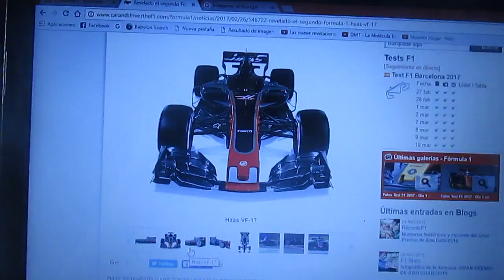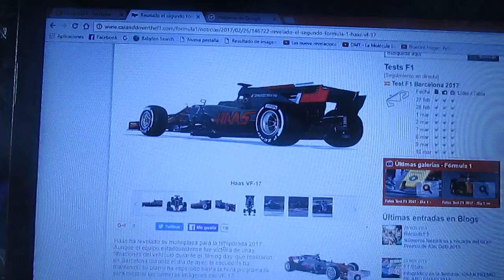Primeras imágenes oficiales del Haas VF 17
Las primeras fotos oficiales del nuevo VF 17 de la escuderia norteamericana Haas para la nueva Temporada 2017 de F1

Es el segundo F1 de este conjunto estadounidense en toda su historia